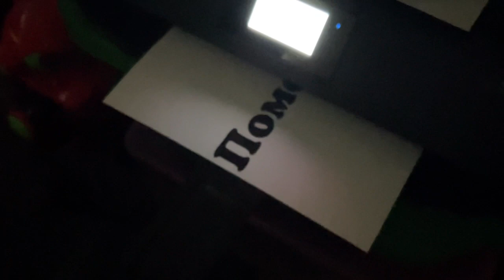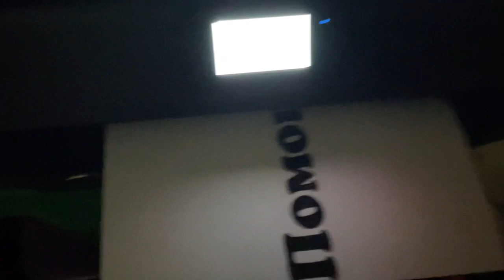ОБУЧЕНИЕ С Й (ORIGINAL VIDEO)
Inspiration: Learning With Pibby

Credit To @AnnoyingOrange For The Video

& Special Thanks To @AnnoyingOrange & @harryshorriblehumor